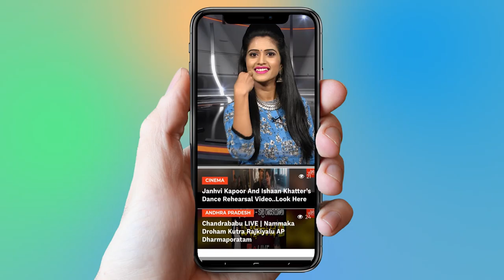Nadendla Bhaskara Rao About Being CM For One Month | NTR | TDP | AP Politics | YOYO TV Channel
1.   Actress Ranjitha Nityananda Swamy Video Confirmed..

2 . Telangana Congress Third MLA List | Mahakutami | Revanth Reddy | Telangana

3.  Is Telangana Congress MLA Candidates List For Telangana Assembly Elections 2018 Confirmed?

4. Rahul Gandhi Speech at Kamareddy @Telangana Congress Public Meeting

5. 2050 లో ఊహించని విధంగా మనిషి జీవితం

6.  Mangli Songs | Mangli Excellent Performance at ATC 2018

7. Folk Singer Sai Chand Songs on Revanth Reddy at TRS Meeting - Kodangal

9. Madhu Priya Song Performance & Anchor Udaya Bhanu Dance at World Telangana Convention

10. Interesting Facts About Teenmar Mangli